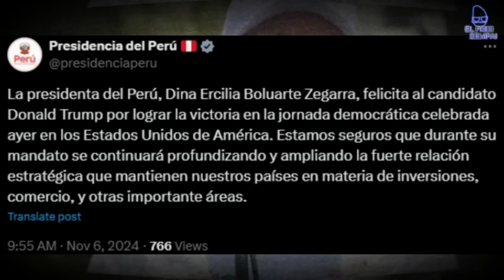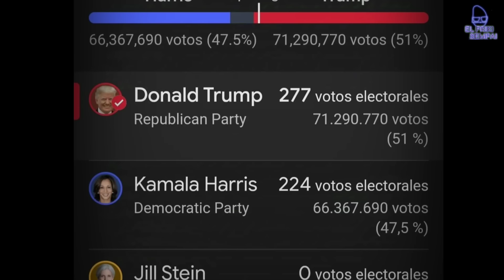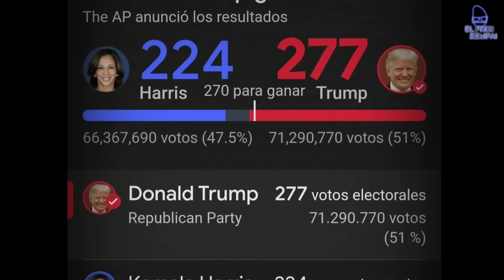INMIGRANTES venderan sus TUBOS🕊 | DONALD TRUMP Ganó las ELECCIONES